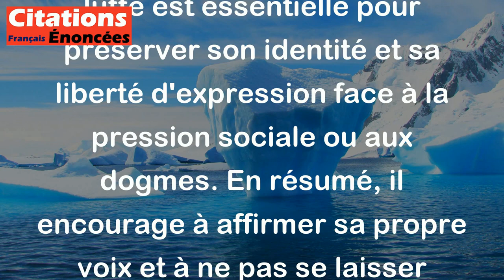Charles Dantzig - Le « on » n'est personne, le « je » est une personne. Éternel combat de la liberté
Cette citation de Charles Dantzig souligne la différence entre l'individu et la collectivité. Le "on" représente une voix anonyme, une opinion générale ou un consensus qui peut souvent être influencé par des idées préconçues ou des stéréotypes. En revanche, le "je" renvoie à l'individu, à sa pensée personnelle et à son expérience unique.

Dantzig évoque un "combat" entre la liberté de penser par soi-même (le "je") et la tendance à se conformer à des idées collectives ou à des illusions (le "on"). Cette lutte est essentielle pour préserver son identité et sa liberté d'expression face à la pression sociale ou aux dogmes. En résumé, il encourage à affirmer sa propre voix et à ne pas se laisser emporter par le jugement collectif.